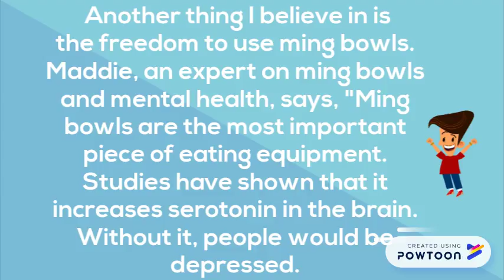The Madness of Lord Ian Mackenzie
Join us as Lord Ian Mackenzie explains why he is running for office, in this edge of your seats journey through ming bowls, opera, and the madness within.-- Created using PowToon -- Free sign up -- Create animated videos and animated presentations for free.  PowToon is a free tool that allows you to develop cool animated clips and animated presentations for your website, office meeting, sales pitch, nonprofit fundraiser, product launch, video resume, or anything else you could use an animated explainer video. PowToon's animation templates help you create animated presentations and animated explainer videos from scratch.  Anyone can produce awesome animations quickly with PowToon, without the cost or hassle other professional animation services require.